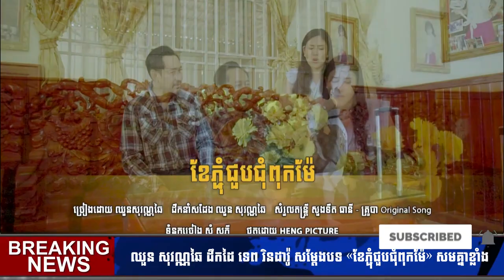​ក្តៅៗ ឈួន សុវណ្ណឆៃ ដឹកដៃ ទេព រិនដារ៉ូ សម្តែងបទ «ខែភ្ជុំជួបជុំពុកម៉ែ» សមគ្នាខ្លាំង, Khmer, Stand Up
​ក្តៅៗ ឈួន សុវណ្ណឆៃ ដឹកដៃ ទេព រិនដារ៉ូ សម្តែងបទ «ខែភ្ជុំជួបជុំពុកម៉ែ» សមគ្នាខ្លាំង, Khmer News Today, Stand Up

1. Khmer News in Cambodia
2. SuperModel or SuperStar News in Cambodia and Thailand
3. Wierd News in the World by Khmer Language
4. Health News